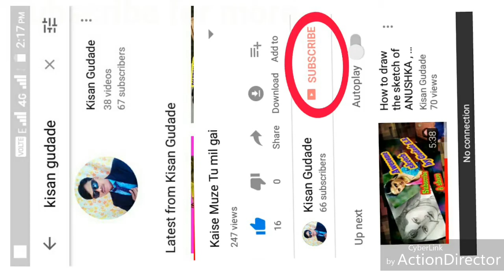The Pencil sketch of Vishwas Nangare Patil ( IPS) by Gudade K.R.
It has been drawn for his inspirational personality .
His story of  success plays an imp role in the strugglers life